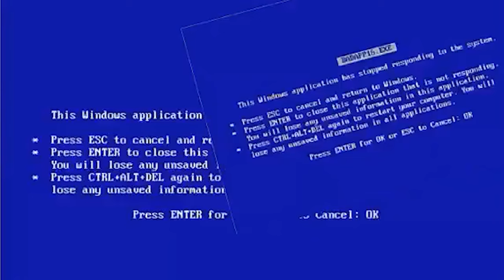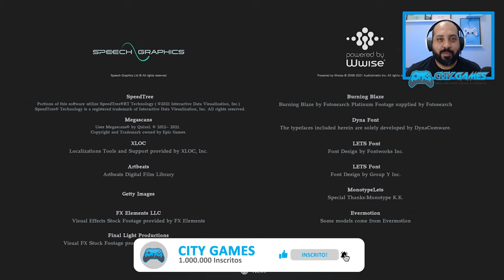Que Mulher Assustadora! Resident Evil 8 Village - PS5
Fala Player, confira essa partida hilária de RE8 no PS5! Correndo da Capivara!

▶TITULO: Que Mulher Assustadora! Resident Evil 8 Village - PS5

Cara, a Demo está bacana, só faltava aparecer alguns inimigos ali para dar uma brincada!!! Mas foi divertido!
Comentem aí!

RE8
Resident Evil 8 Village
PS5

---MEU SETUP---
NoteBook Acer Nitro
16GB Ram DDR4